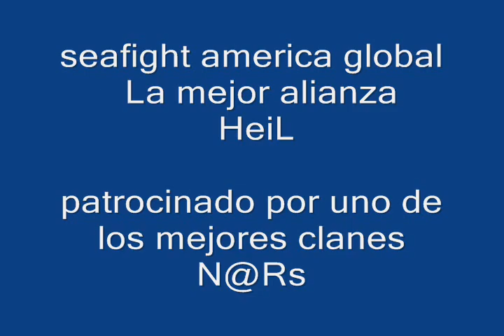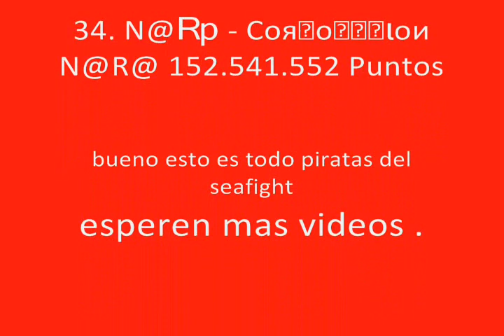seafight the king pirate in global.wmv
aca una ves mas subiendo videos  disfrutenlo